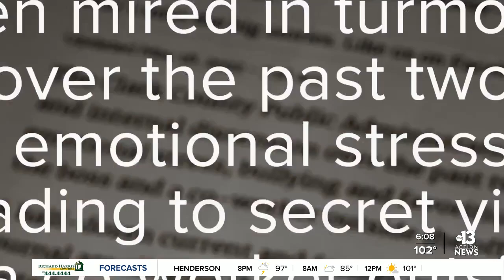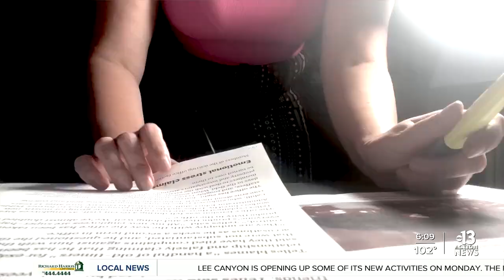Former Law School Student Opens Up About Robert Telles